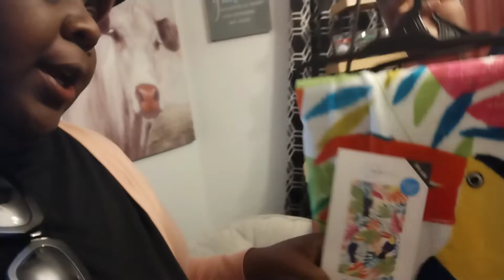Day In The Life | Vlog | Just a lil Shopping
Music Credit

Musician - LiQWYD